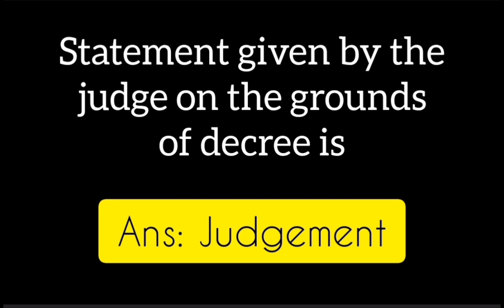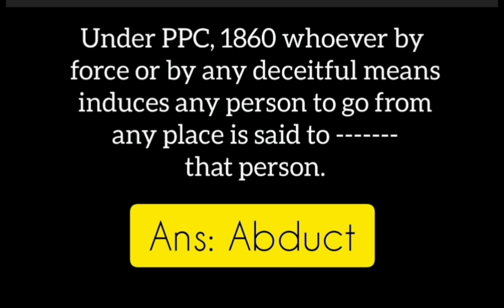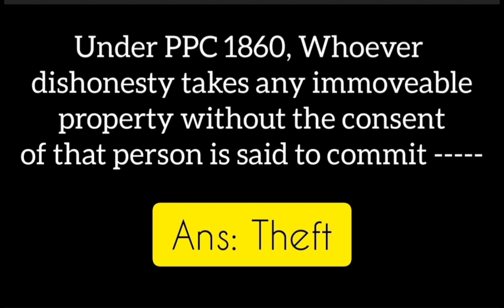LAW GAT 7 JANUARY, 2024 I SOLVED ANSWER KEY I PART 2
WATCH THIS VIDEO ATTENTIVELY TO GET ALL THE MCQ'S OF 7 JANUARY, 2024 .